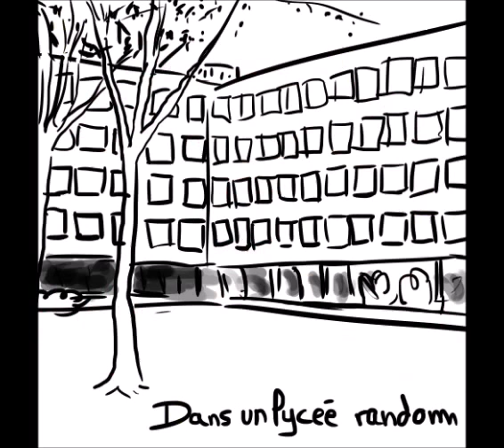L'Héroïne timide clichée de Wattpad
Gh ce fut si dur de faire ce montage (nul).
Les bruitages sont très mal choisi mais j'ai pas réussi à en trouver qui correspondaient (et j'ai essayé de m'enregistrer c'est pire).
Enfin tant pis je ferai mieux une prochaine fois :)
Et l'image est carré parce que j'ai l'habitude de dessiner en 500x500 désolé ;-;

Dessin avec Medibang Paint Pro (c'est gratuit)
Monté sur Movie Maker.

Pour faire cette histoire j'ai reprit une fiction sur wattpad qui parlait des clichés. L'auteur y a organisé un concours et j'ai donc dessiné une petite partie d'un des texte. Il est très drôle et je vous invite à aller le voir :

Il s'appelle "Jacky, le casier vengeur" de TheCaecilia (c'est le deuxième texte).

Et l'auteur du livre principal "Ah, les clichés" c'est JusteViviana.
Voilà n'hésitez pas à aller lire.